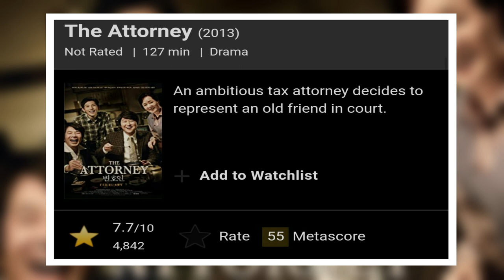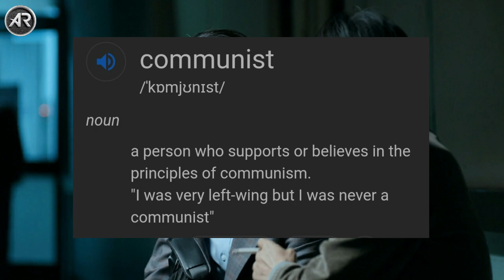THE ATTORNEY (2013) MOVIE EXPLAINED IN HINDI | KOREAN MOVIE | SOUTH KOREAN MOVIE EXPLAINED IN HINDI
The Attorney is a 2013 South Korean courtroom drama film directed and co-written by Yang Woo-suk in his directorial debut.The Attorney became the 8th best-selling Korean film of all time, and the second highest-grossing Korean film of 2013.

It was inspired by the real-life "Burim case" of 1981, when during the authoritarian Chun Doo-hwan regime, 22 students, teachers and office workers who belonged to a book club were arrested without warrants on fabricated charges that they were North Korea sympathizers. Roh Moo-hyun, then a tax lawyer from Busan, formed a legal team with his allies, including Moon Jae-in and Kim Kwang-il, to defend the arrested individuals against the government. After the case, Roh became an influential human rights lawyer throughout the 1980s; he later entered politics and became the 16th president of South Korea. Later, Moon Jae-in also became the 19th president of South Korea.